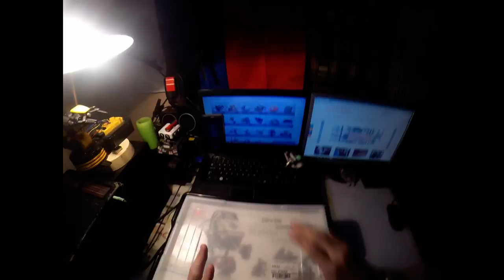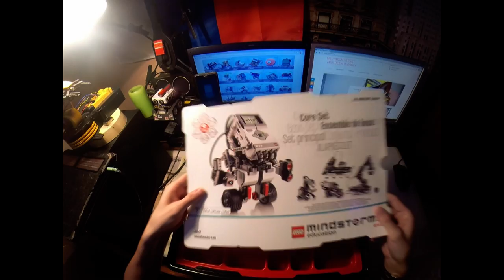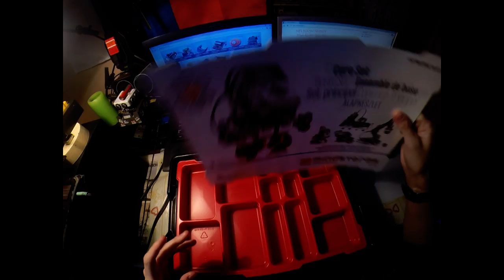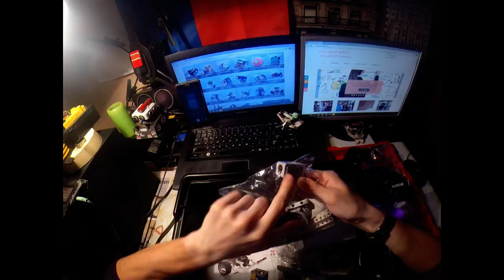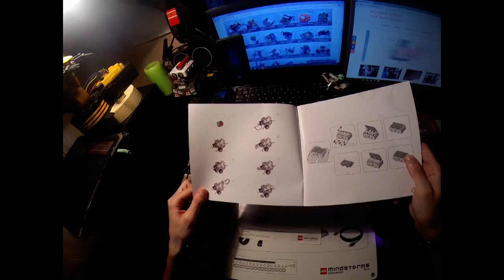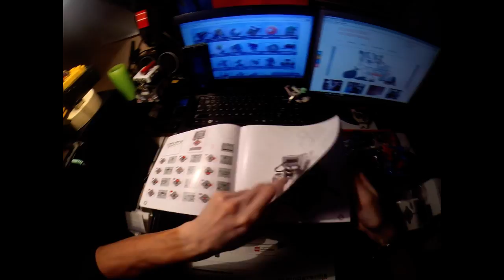SERVODROID - Обзор набора LEGO EV3, КОМПАС 3D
проект SERVODROID.RU - робототехника для начинающих своими руками шаг-за-шагом.